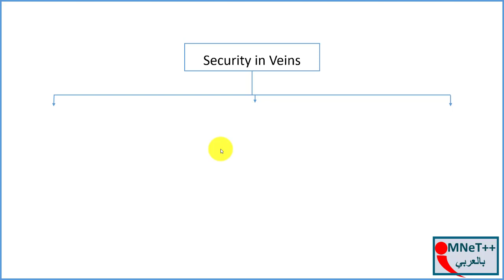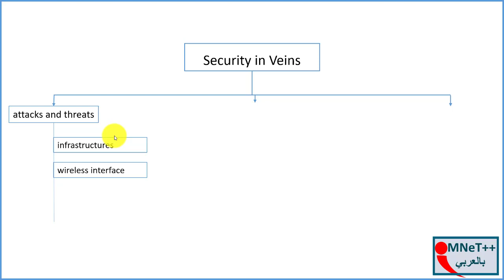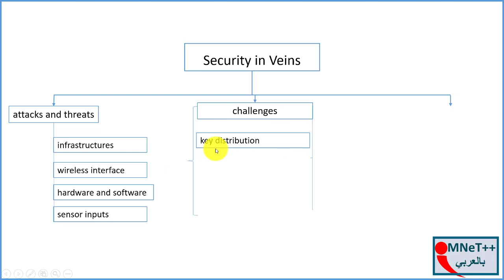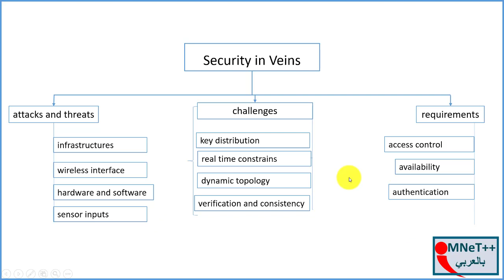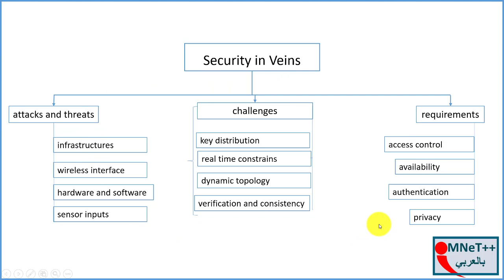VANET Security in Veins الدرس التاسع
هذا الفيديو يجيب على سؤال الباحثين الماجستير والدكتوراه
هل بامكان تطبيق مشروعنا في veins?
For PhD & Master degree
So, you can implement the following VANET  security fields on VEINS,
شرح بالعربي الابحاث العلملية

Security in Veins
attacks and threats: infrastructures
attacks and threats: wireless interface
attacks and threats: hardware and software
attacks and threats: sensor inputs

challenges: key distribution
challenges: real-time constraints
challenges: dynamic topology
challenges: verification and consistency

requirements: access control
requirements: availability
requirements: authentication
requirements: privacy

00:00 Into
00:27 Security in Veins
1:30 attacks and threats in VANET
03:04 Security challenges in VANET
04:50 Security  requirements  in VANET

Dear researchers,

Best regards,
Mahmood A. Al-shareeda